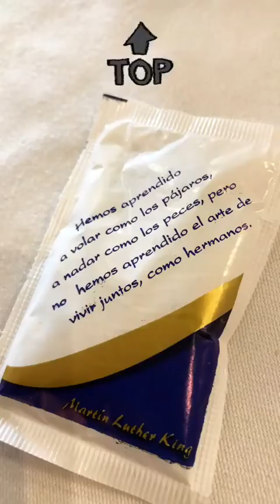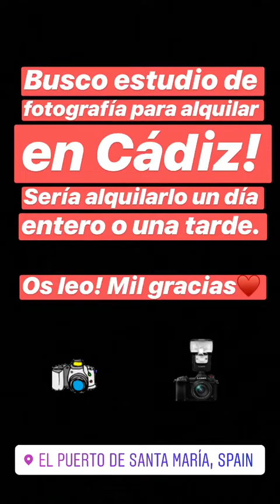HUGO PAZ @HUGOPAZ4 INSTAGRAM STORIES COMPILATION 29 DE NOVIEMBRE DEL 2018